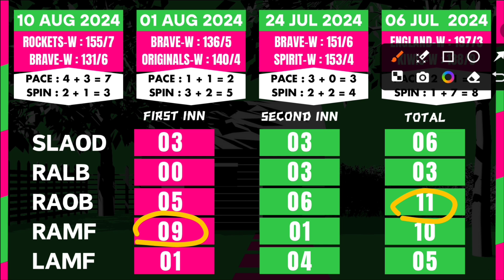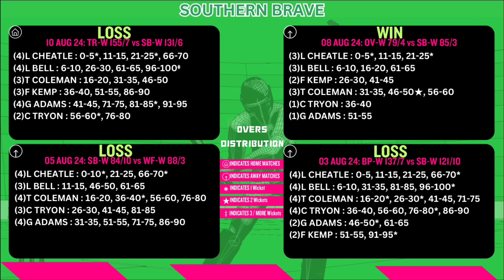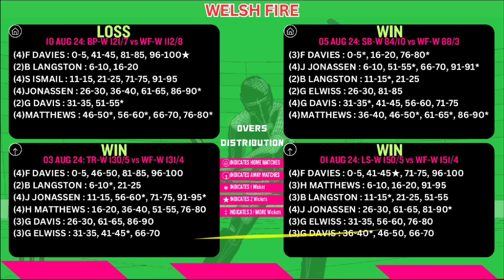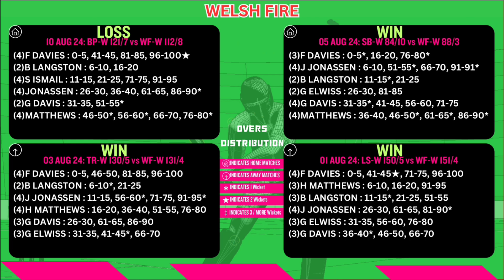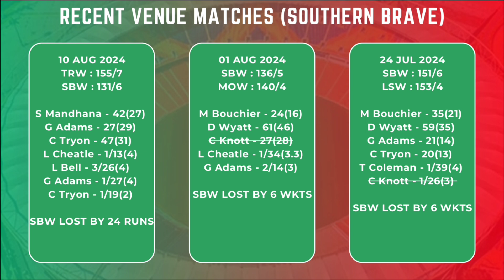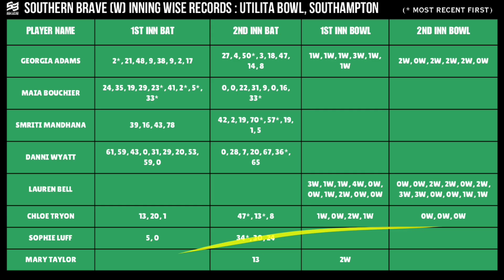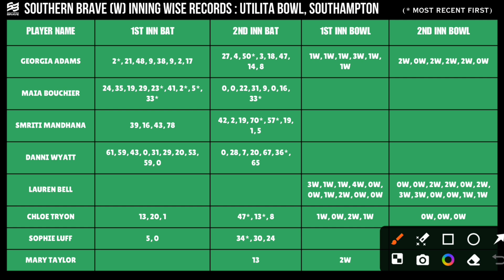SOB-W vs WEF-W Dream11, SOB-W vs WEF-W Dream11 Prediction, SOB-W vs WEF-W Team Today, The Hundred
Download Link For GST & TDS Free👇
REFER CODE:- VOLLEYBALL (Must_Use)

Southern Brave vs Welsh Fire THE HUNDRED Dream11 Prediction